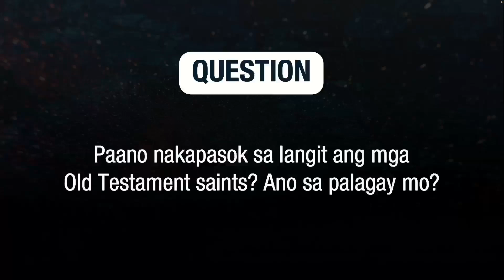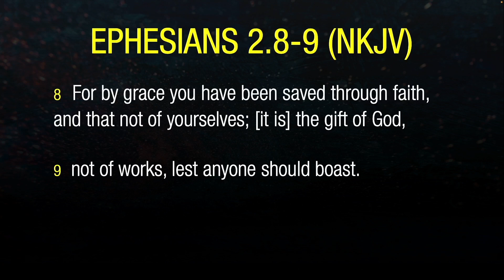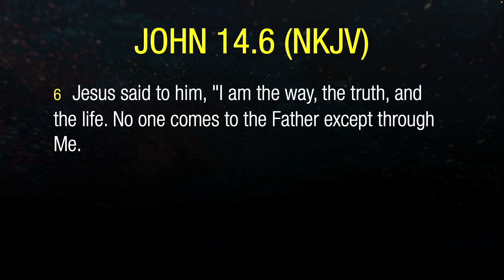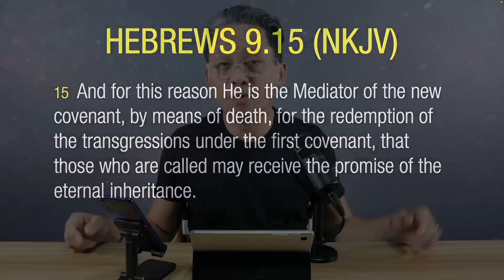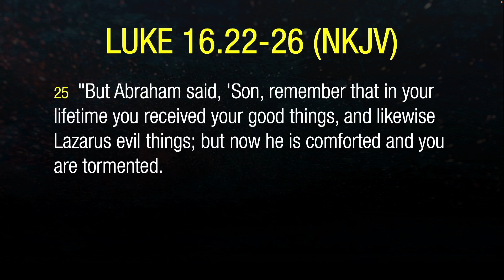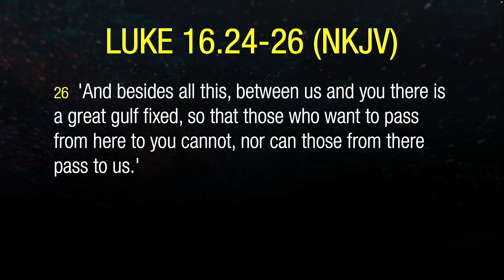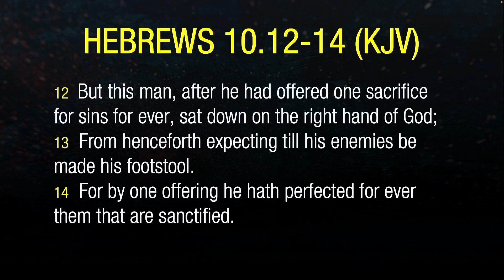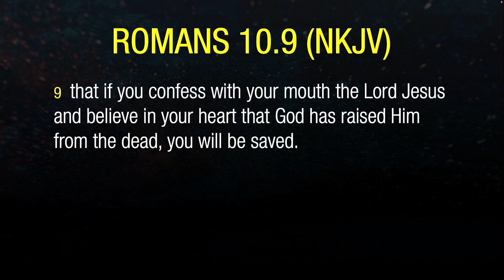How were People Saved in the Old Testament? | Soulution S5 - Ep. 10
Paano nakapasok sa langit ang mga Old Testament saints? Ano sa palagay mo?

Partner with us!